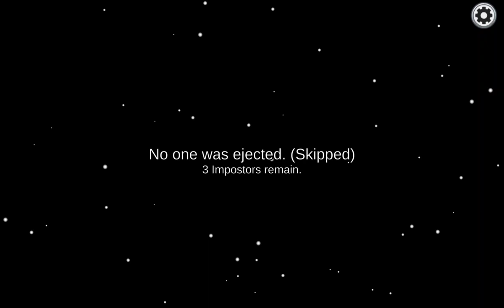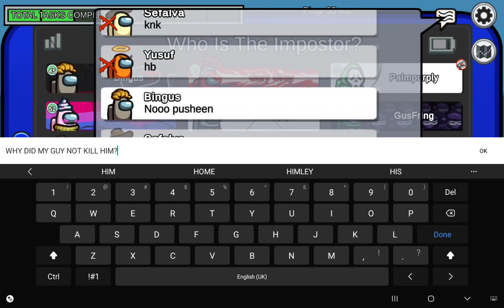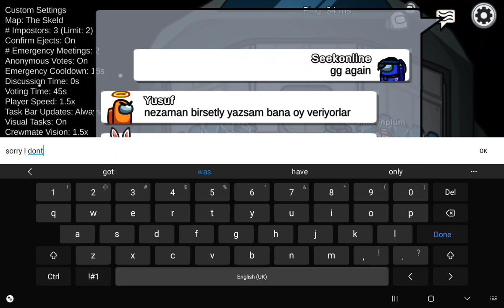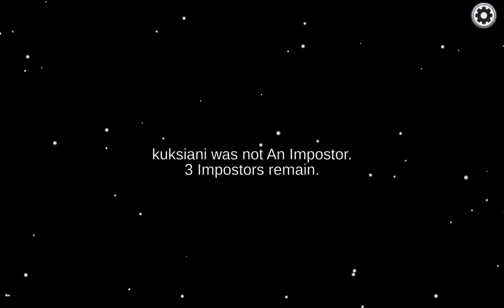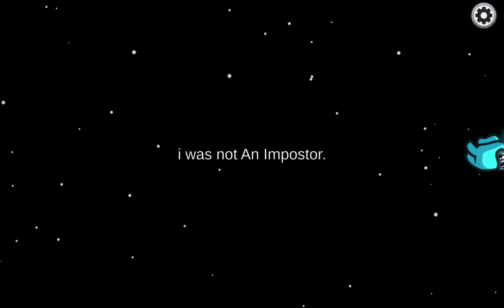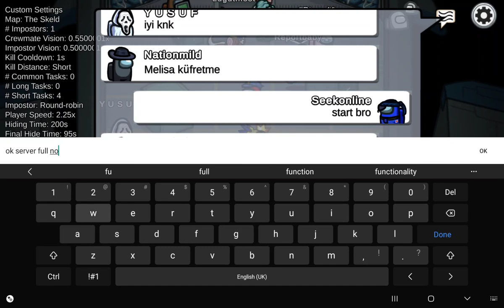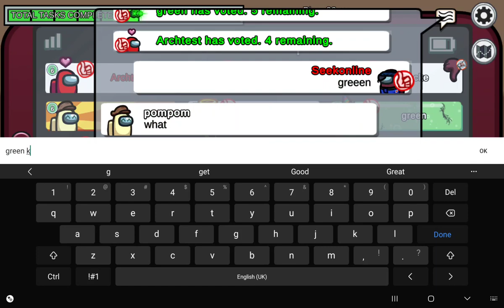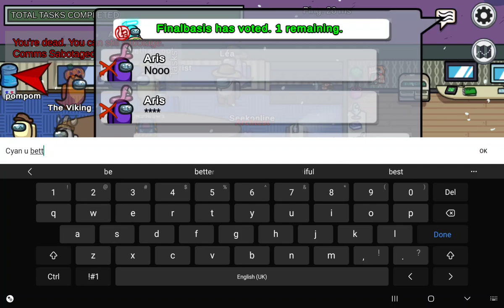350 subscriber special playing among us for 1 hour